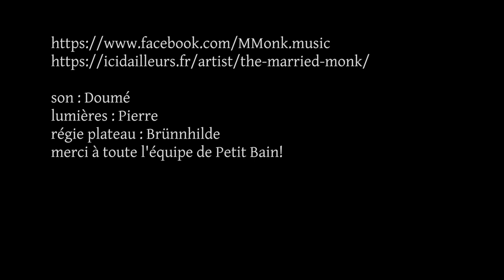Married Monk "Gravity" 07/01/23 Paris, Petit Bain